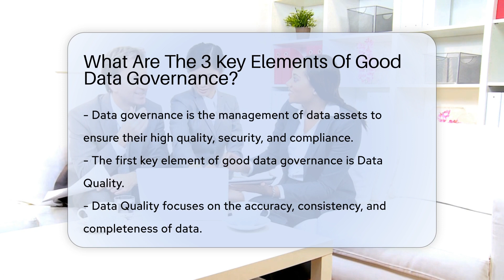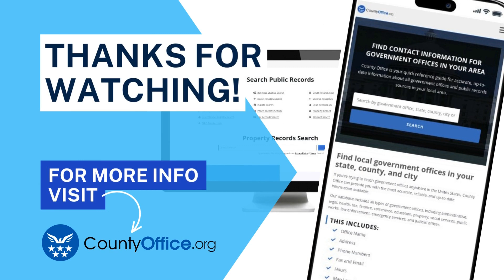What Are The 3 Key Elements Of Good Data Governance? - CountyOffice.org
What Are The 3 Key Elements Of Good Data Governance? Unlock the key elements of good data governance in our latest video! Data governance is essential for ensuring data quality, security, and compliance within organizations. Dive into the three crucial elements that drive effective data management practices: Data Quality, Data Security, and Compliance. Learn how focusing on accuracy, consistency, and completeness of data, as well as protecting data from unauthorized access and ensuring compliance with legal regulations, can enhance decision-making and reduce risks.